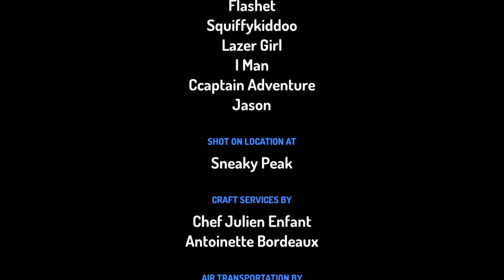interviewing the I-squad